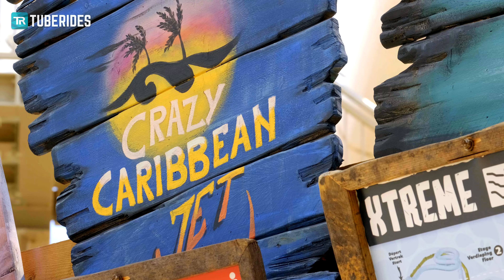Crazy Caribbean Jet Water Slide at Aqualibi | Walibi Belgium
This is the (Crazy Caribbean) Jet water slide at Aqualibi in Wavre, Belgium. The speed slide is significantly slower than the 'Xtreme' slide at the top of the slide tower, making it more suitable for younger kids.

Type: Tube 800
↔ 47.0m
↕ 6.5m
Manufactured by: Van Egdom

Dies ist die Wasserrutsche "Crazy Caribbean Jet", auch einfach als "Jet" bekannt, im Aqualibi in Wavre, Belgien. Die Turborutsche ist deutlich langsamer als die "Xtreme" im oberen Stockwerk, wodurch sie besser für Familien geeignet ist.